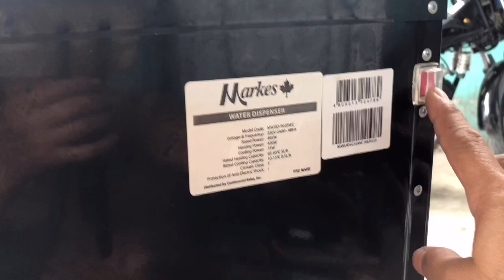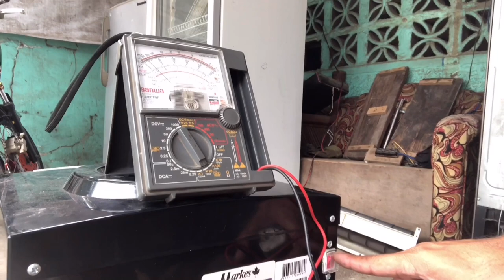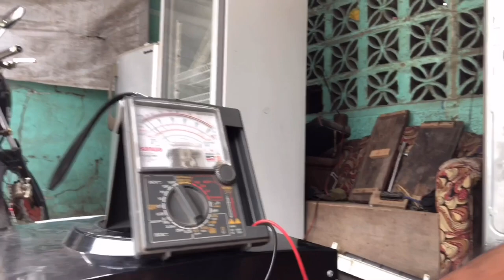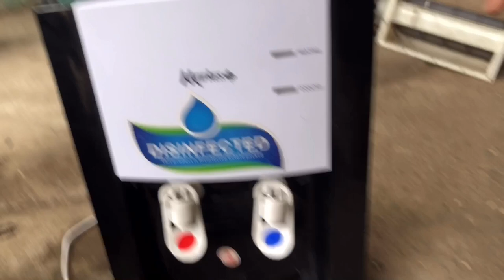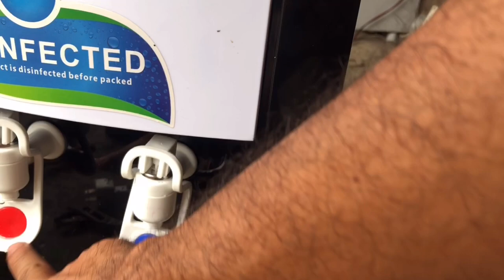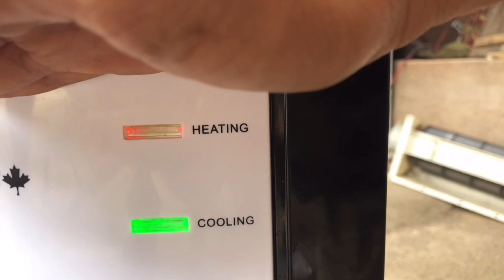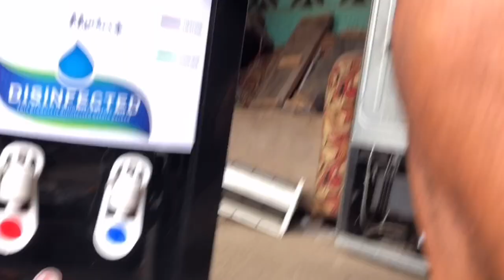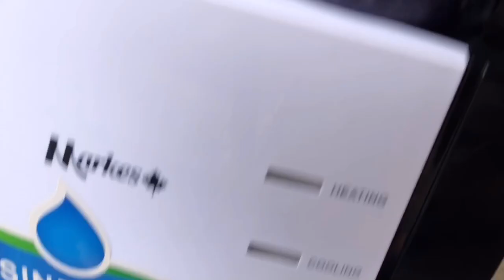Water dispenser faucet repair | how to repair | replace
water dispenser not working on fridge